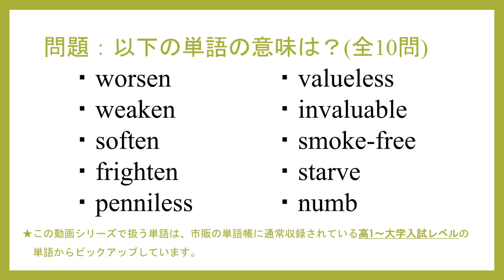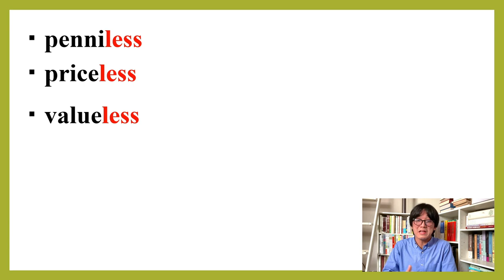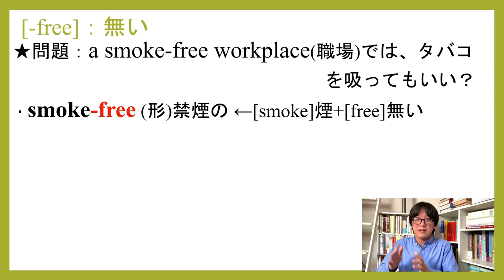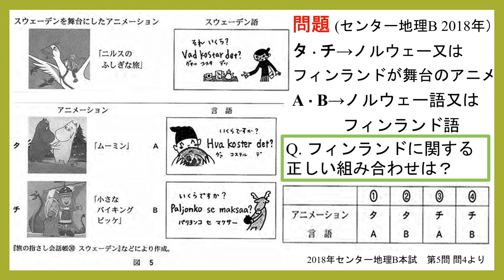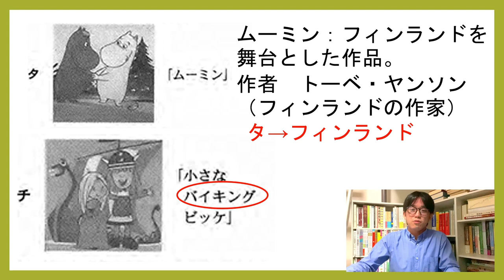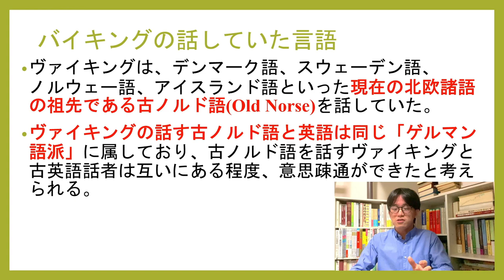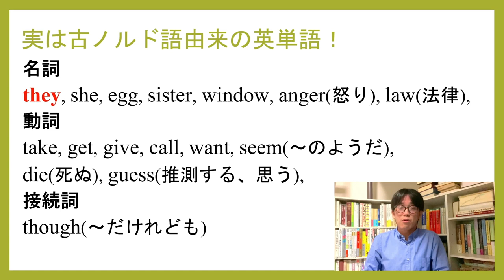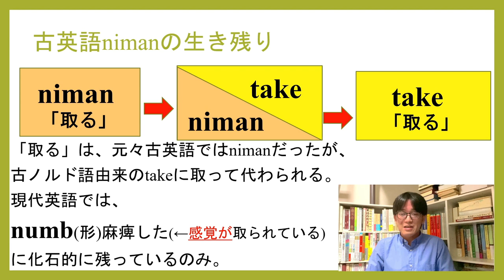語源で学ぶ英単語⑤ -en, -less, -free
英語の語源をまさにゃんが解説。今回はセンター地理や古ノルド語の話も。

クラウドファンディング